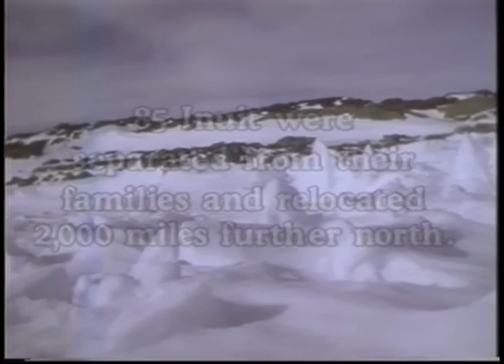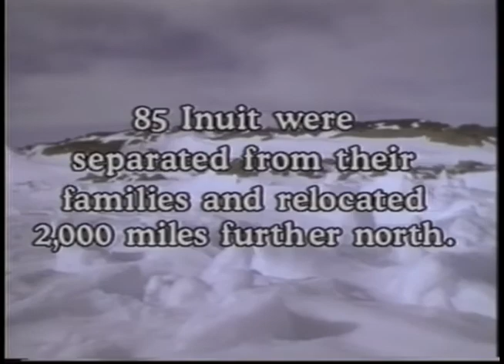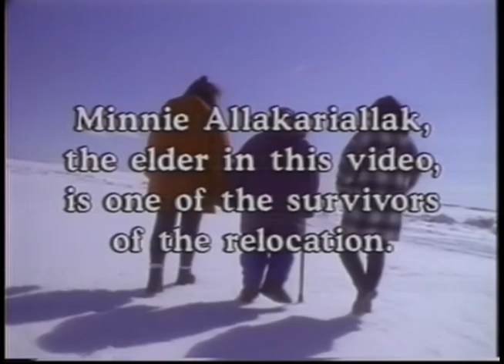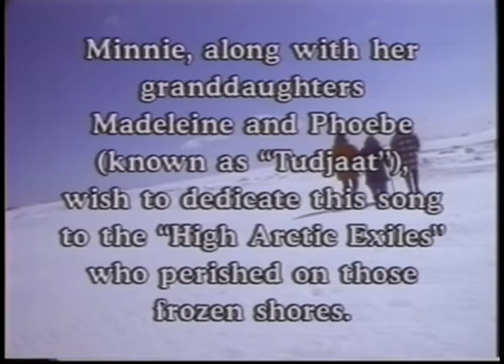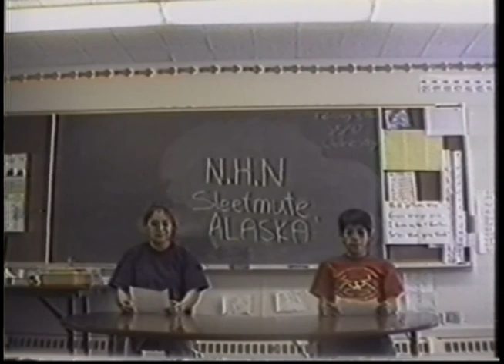Heartbeat Alaska: Sleetmute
This episode of Heartbeat Alaska visits the villages of Sleetmute and Elim, before heading to Florida with the Seminole Tribe. Two music videos are featured with Tudjaat.

Table of contents:
+ Native News Across the Country with John Active
+ More Alaska News with Jeanie Greene
+ Music video: "I Can't Wait Until My Ship Comes In," Tudjaat
+ Neighbors Helping Neighbors program in Sleetmuet
+ Crabbing in Elim
+ Seminole Tribe of Florida Fashion Show
+ Music video: Tudjaat